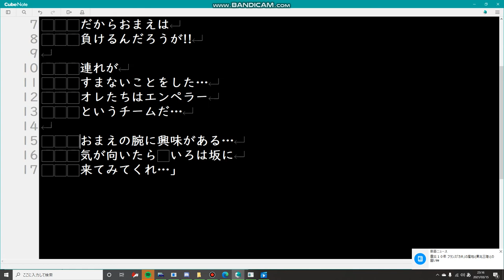頭文字D THE ARCADE chapter4 第２話 「アウト・オブ・眼中」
何と前回走ったエボⅣとのバトルです。
下りだからって勝てるというわけもなく相当苦戦しました。
いい加減パワー上げないと…って思ったんですけど、
上げたところで４駆には勝てない気がするんですけど、どうでしょう